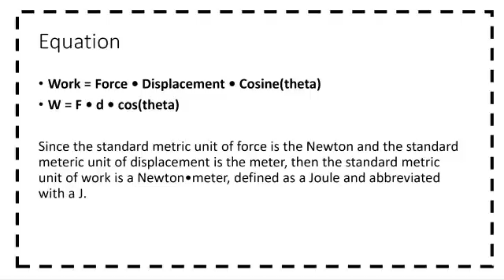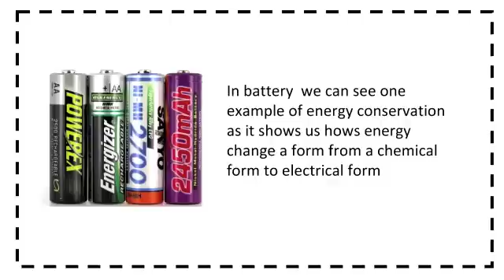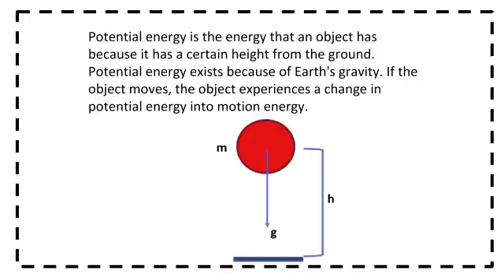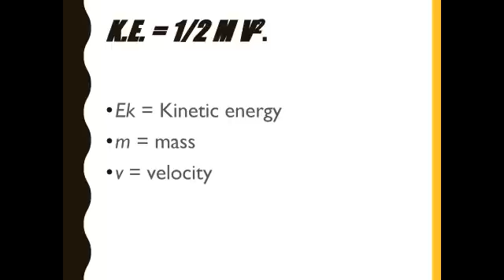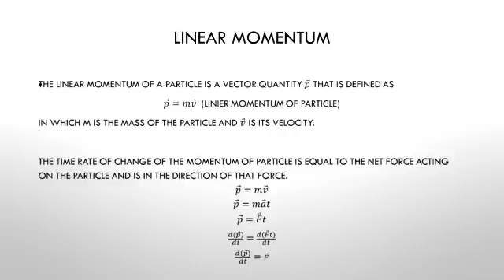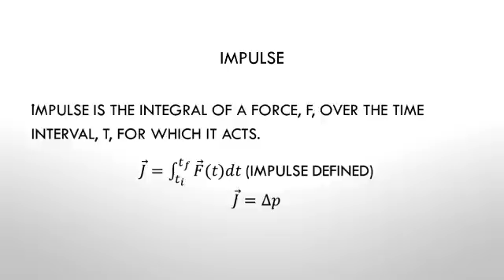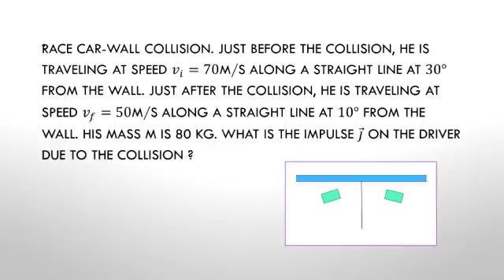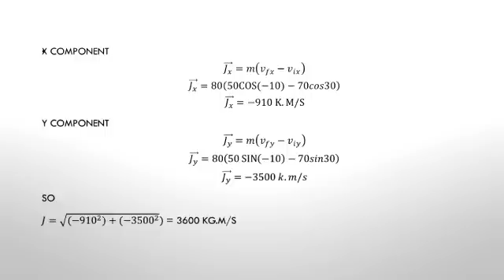POTENTIAL AND KINETIC ENERGY - UI-FISLIS-1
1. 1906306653 - Nazhif Sukma Aulia
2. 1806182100 - Nur Muhammad Ariq Athallah
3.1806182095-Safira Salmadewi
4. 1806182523 - Muthia Nurul Azka